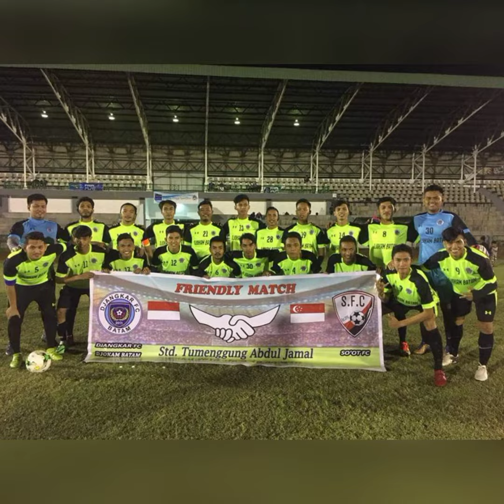WING BEK TERBAIK DI BATAM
Arie Firmansyah Captain ke 3rd ini adalah salah satu bek terbaik DJANGKAR FC sebut panggilan akrabnya firman, beliau memulai petualangan sepak bolanya di SSB di MEDAN. Dalam akademi, ia mencoba posisi striker dan gelandang sebelum ditetapkan sebagai wing bek.

Di SSB level kariernya meningkat, hingga firman ikut seleksi di PSMS Medan pada usia -15, setelah lulus menjadi PSMS Medan usia 16 Firman sepakat menandatangani kontrak profesional juniornya, karena cidera akhirnya memutuskan pulang ke halamnya di Batam.

Saya masih ingat dengan senyuman khasnya dan bicara sopannya Pertama kali beliau datang di Batam langsung main di club' kebanggaan DJANGKAR FC karena saya sama beliau sama 2 pemain belakang saya merasa tenang kalau ada belia di sebelah kiri saya.

Penampilan nya yang apik membuat team bergelimang prestasi dari level Batam bahkan internasional, beliau menjadi pilihan utama coach yang pernah menangani DJANGKAR FC sebut coach Iwan, coach Agun Susanto, coach harie Gonzales dan coach agung Rosyidi.

Ingin tahu lengkap ceritanya yok sama2 lihat video nya di bawah ini

"MENGINGATKAN SAJA BAGI LAKI-LAKI YANG MUSLIM WAJIB JUMA'ATAN JANGAN LUPA IYA"

"TETAP RUKUN & KOMPAK
MEMBELA CLUB KEBANGGAAN"

djangkar FA
djangkar FC
laskar Hangjebat
ngaji Iyo balbalan iyo
djokam Batam
generus Batam
generus Kepri
generus Indonesia
kalah menang rukun